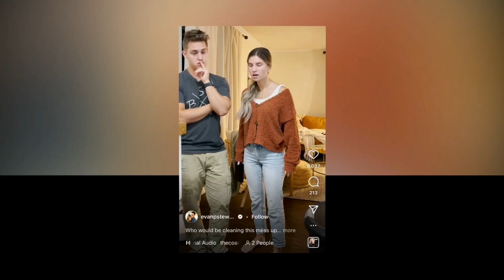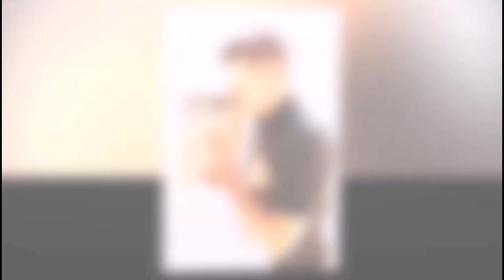Layla Stewart Makes An Absolute Mess In The Kitchen | Stars Josie & Kelton Balka’s Baby Is Here!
‘Bringing Up Bates:’ Layla Stewart Makes An Absolute Mess In The Kitchen

‘Bringing Up Bates’ Stars Josie & Kelton Balka’s Baby Is Here!

Amazing Lawson Bates Puts Children First